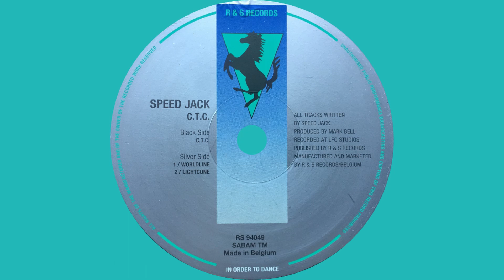Speed Jack – Worldline.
Label : R & S Records – RS 94049
Format : Vinyle, 12", 33 ⅓ RPM
Pays : Belgium
Sortie : 1994
Genre : Electronic
Style : Techno